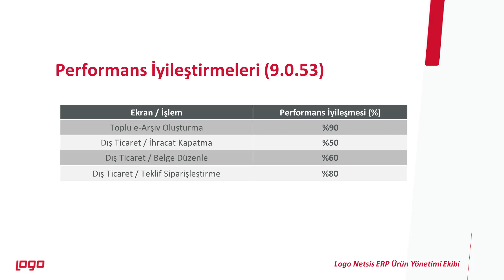Logo Netsis Performans Geliştirmeleri (9.0.53)